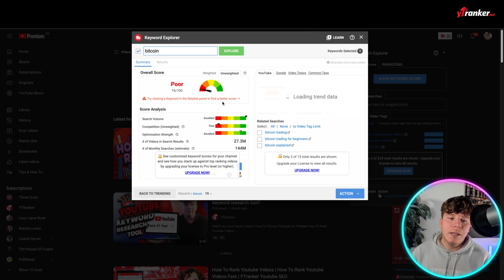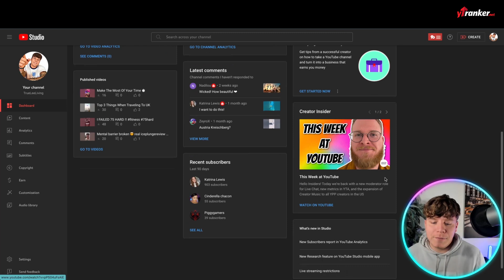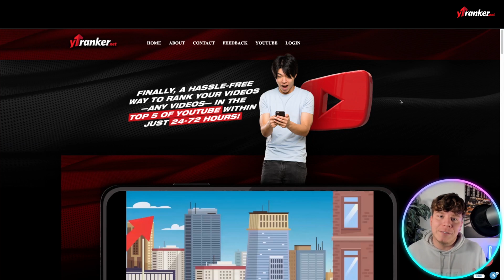Tubebuddy Tutorial 🏆 How can We use TubeBuddy effectively to Increase Views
Tubebuddy Tutorial | How To Use Tubebuddy | How To Get More Views With Tubebuddy

🏆 Welcome to our Tubebuddy Tutorial Video!

TubeBuddy is a powerful SEO tool that is designed to help YouTube creators and businesses optimize their video content and improve their channel's overall performance. With its suite of features and tools, TubeBuddy can help users grow their YouTube channel by increasing views, subscribers, and engagement rates.

One of the key features of TubeBuddy is its keyword research tool. This tool allows users to research and analyze the most popular and relevant keywords for their video content, which can help improve their search rankings and attract more views. TubeBuddy also provides keyword suggestions, which can help users find new and relevant keywords to target.

Another important feature of TubeBuddy is its video optimization tools. These tools help users optimize their video metadata, such as titles, descriptions, and tags, to improve their search rankings and attract more views. TubeBuddy also provides suggestions for optimizing video thumbnails, which can help increase click-through rates and improve overall engagement.

TubeBuddy also offers a range of analytics and data tools. These tools allow users to track their channel's performance and analyze their audience's behavior. TubeBuddy's analytics tools provide detailed data on channel growth, views, engagement, and more. This data can help users make informed decisions about their content and channel strategy.

In addition to its core features, TubeBuddy also offers a range of other tools and features, including bulk processing tools for video optimization, advanced video embedding options, custom branding options, and A/B testing tools. These tools can help users save time and improve the effectiveness of their content and channel strategy.

TubeBuddy is available in both free and paid versions. The free version provides access to some of its core features, while the paid version provides access to all of its features and tools. TubeBuddy's paid plans are available in three tiers, with the higher-tier plans offering more features and capabilities.

Overall, TubeBuddy is an essential tool for YouTube creators and businesses who want to optimize their video content and improve their channel's performance. Its powerful features and tools make it an ideal tool for improving search rankings, increasing views and engagement, and growing a successful YouTube channel.

I hope you found value in our Tubebuddy Tutorial video. Make sure to leave a like on the video if you gained value from it!

⏰Timestamps⏰

00:00 - how to use tubebuddy Introduction.
00:05-  how to use tubebuddy summary.
02:37- how to use tubebuddy project outro.